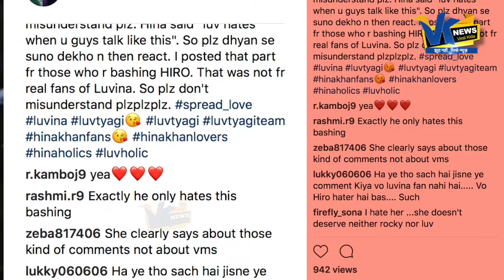बॉयफ्रेंड रॉकी को छोड़कर लव से शादी करेगी हिना खान, ये रहा सबूत!Hina Khan will Marry with Love